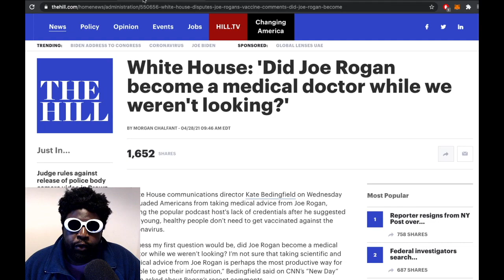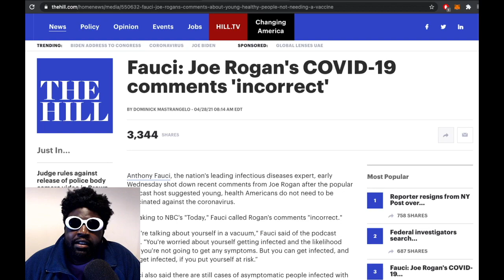Joe Rogan HATES Vaccines